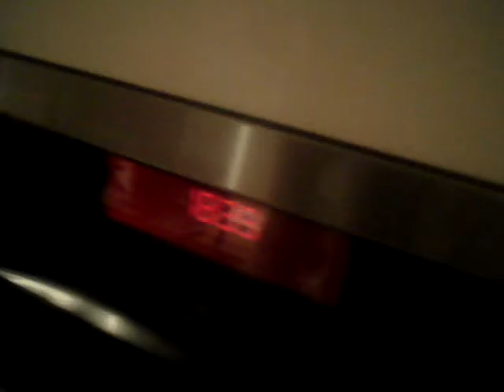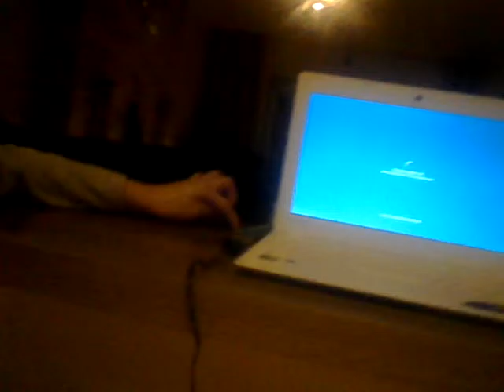New outro and smashing the floor/NEW PC VLOG 7